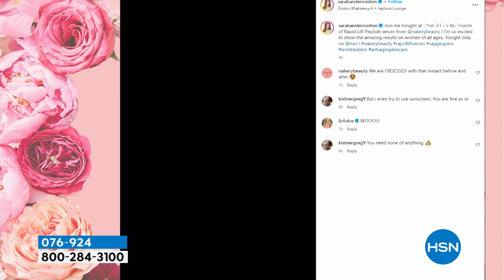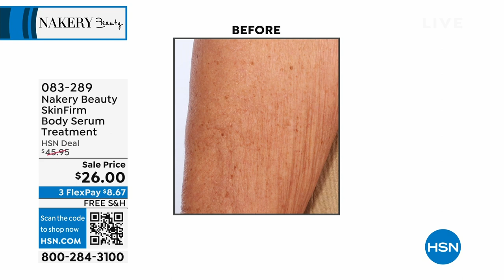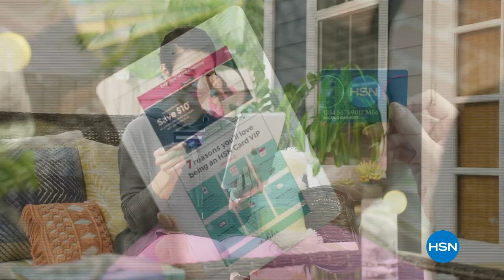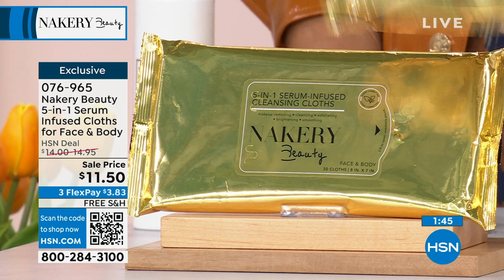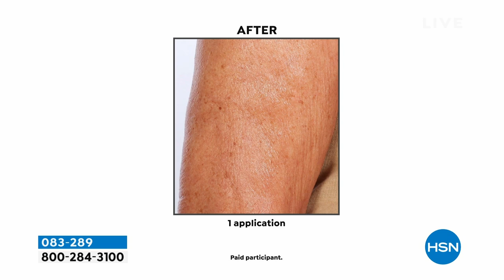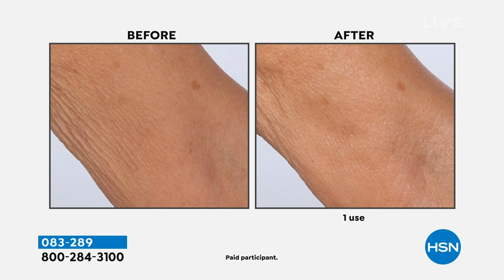HSN | Nakery Beauty - All On Free Shipping 08.09.2023 - 11 PM